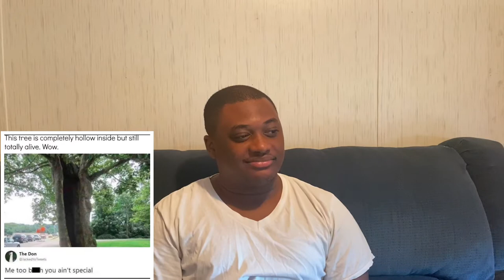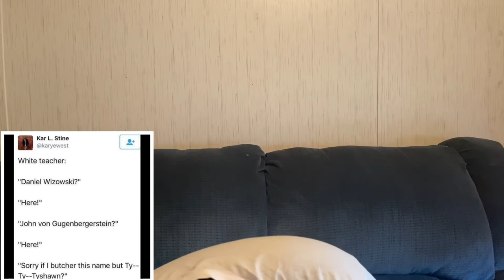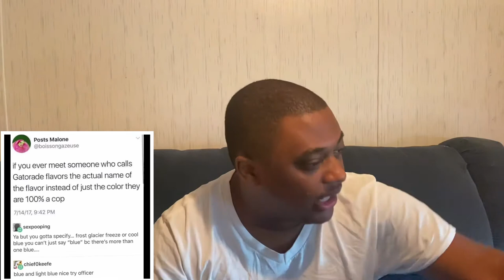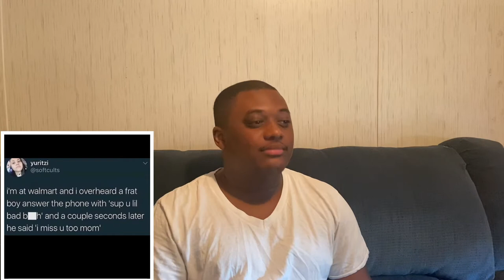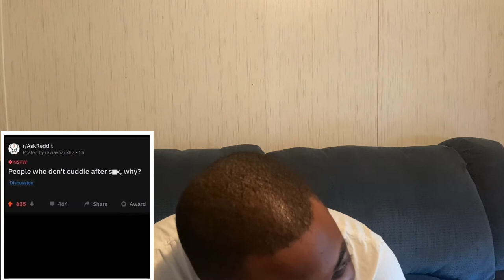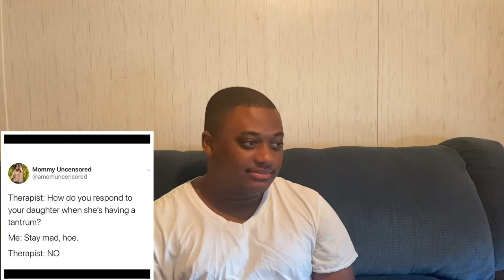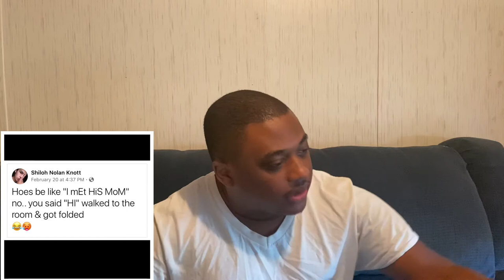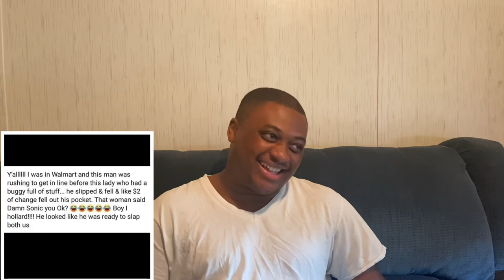Savage Memes 6 Reaction!!! 😂😂😂😂😂😂 Absolutely Hilarious!!!! (TRY NOT TO LAUGH)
Helps Me On My Journey To Getting Monetized!